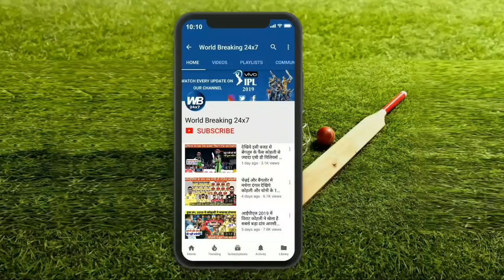आईपीएल के एक और मुकाबले में रोहित के गुस्से की हुई हैदराबाद शिकार मुंबई ने दी 40 रनों से मात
आईपीएल 2019 में हर एक मुकाबला एक से बढ़कर एक रोमांचक हो रहा है । दोस्तो आज सुपर सैटरडे होने की वजह से आज के दिन दो मुकाबले खेले गए। इसमें से दूसरा मुकाबला सनराइजर्स हैदराबाद और मुंबई इंडियंस के बीच खेला गया । दोस्तों आपको बता दें कि इस मुकाबले में मुंबई की टीम ने हैदराबाद की टीम को एक लो स्कोरिंग मुकाबले में मात दे कर एक और रोमांचक मुकाबले मे जीत हासिल कर ली ।